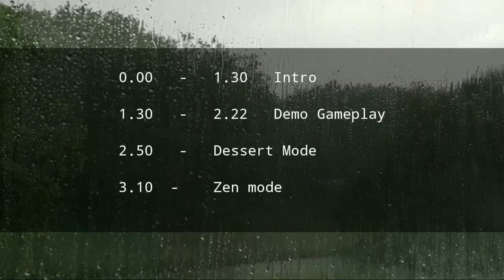Top 1 Best Relaxing game for android : : Alto's Adventure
Join Alto and his friends as they embark on an endless snowboarding odyssey. Journey across the beautiful alpine hills of their native wilderness, through neighbouring villages, ancient woodlands, and long-abandoned ruins.

Along the way you'll rescue runaway llamas, grind rooftops, leap over terrifying chasms and outwit the mountain elders – all while braving the ever changing elements and passage of time upon the mountain.